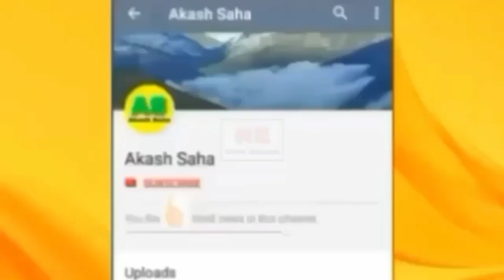বড়ো খবর ১০০ কোটি টাকা উদ্ধার করলো CBI | মুখ্যমন্ত্রী ভয়ে কাঁপছে